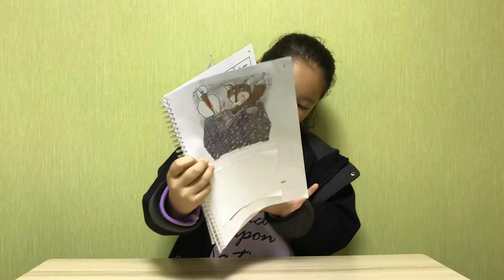The bird and the stork by Lin